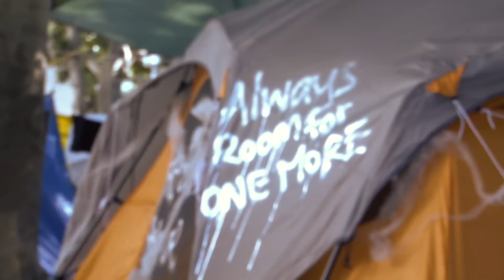David Banner @ Occupy Los Angeles (10/26/2011)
David Banner asking questions and expressing himself at Occupy Los Angeles.